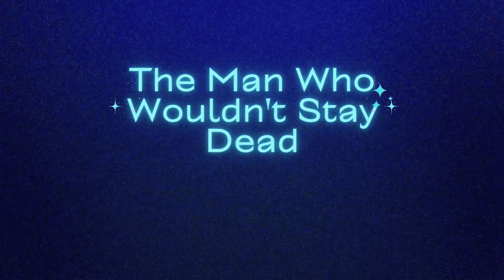The Magicians The Man Who Wouldn't Stay Dead v3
Fred Alexander is kidnapped by a man who wants him dead, and he takes Fred to a place he doesn't know to kill him, but he won't stay dead no matter how many times he kills him, he keeps coming back to life.

Fred Alexander woke up cold, naked, and afraid in a dark cupboard one day after he'd been to the pub. He thought he must have been really drunk to be like this, and wondered if he'd done something stupid.

Fred being an enchanter tried to leave with magic without opening the door, being naked it would look a little odd to just stroll outside. Realising someone had cast an entrapment spell on it. It wasn't one of his kind the magicians it was more likely a human, it was clumsy but effective. Fred realised it was a trap and he couldn't escape.

Fred saw blood on the floor, his blood. He was confused and scared
Made with Invideo and udio ai audios

not a kid's book obviously